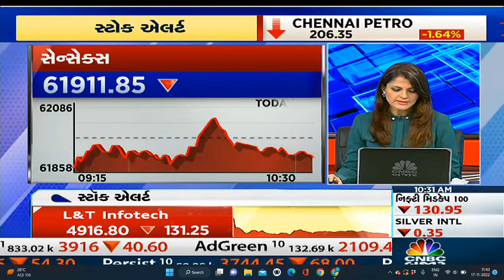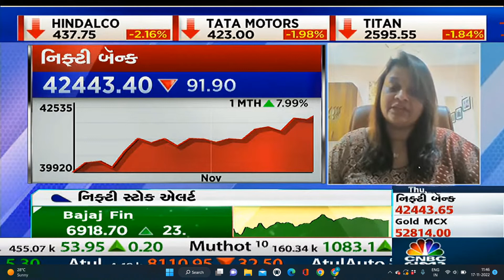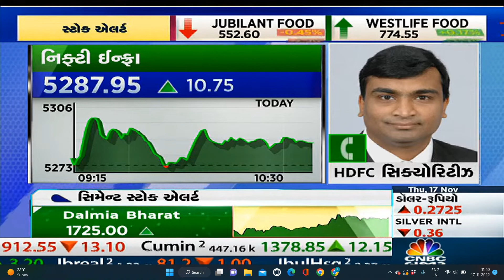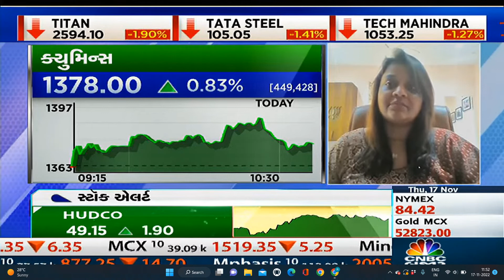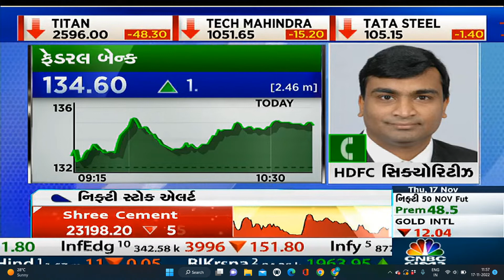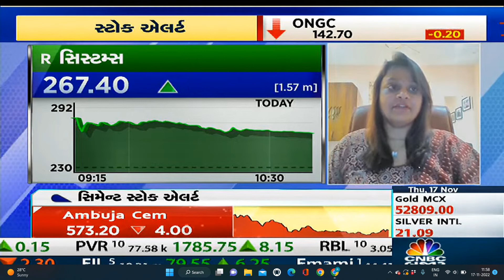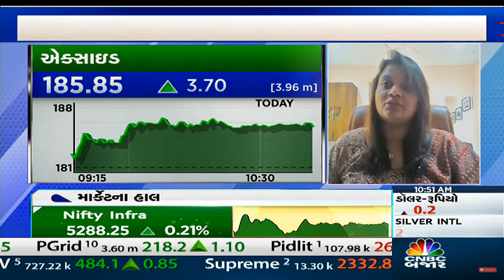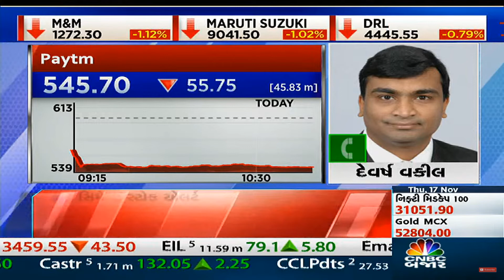CNBC BAJAR SHOW VAYDA THI FAYDO WITH DHWANI PATEL 17.11.2022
Catch Us Live Every Wednesday on @CNBC Bajar
About the Speaker : Dhwani Patel,  is in financial markets for over a decade, she is an MBA in Finance.
Her initial stint was as an executive in Broking Industry and she took capital markets as her full time passion. She has been a full-time trader and an entrepreneur during her entire career hence risk management was the key element she learned.

Dhwani is an active BNI Hyderabad member, a visiting faculty for Finance to various universities. She's also one of the prominent guest speakers at CNBC and ET Now.

She is also a Sebi Registered Research Analyst (INH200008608) and co- founder of Finversify which is focused on providing Diversified investment solutions to its clients.

Finversify is a strong team of capital market professionals having CFA, CMT.